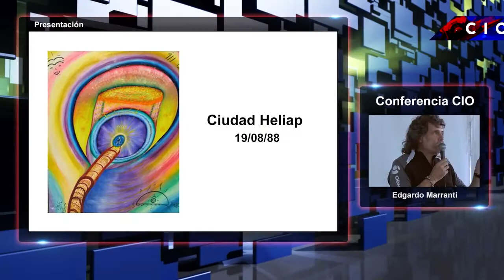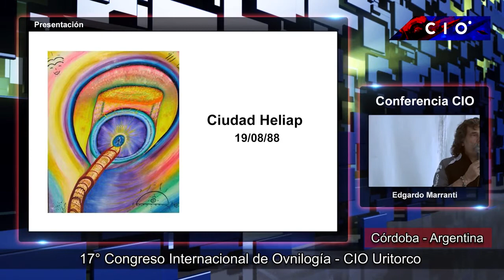Comentario - Ara San Juan (Villa Giardino)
El Ara San Juan y Ciudad Heliap (Edgardo Marranti) en Villa Giardino - Cordoba, Argentina. 16 de Mayo de 2019.